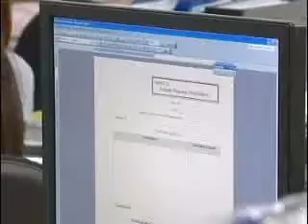duang jai khong phor 03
lao movie